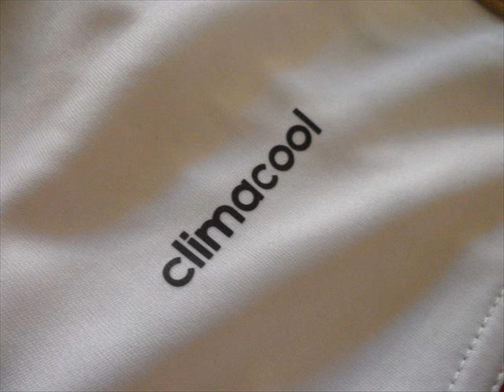AC Milan 2013-14 Football Kits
or

or